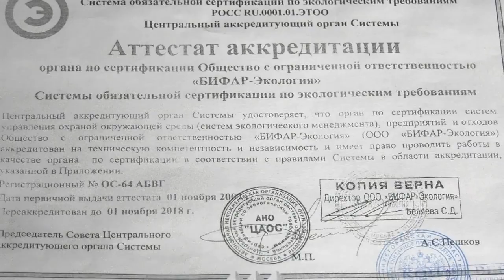Осадок с очистных. Что говорят эксперты?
Ранее мы уже рассказывали о ситуации с вывозом осадка с городских очистных сооружений. Как объяснили эту ситуацию в Горводоканале и Росприроднадзоре?